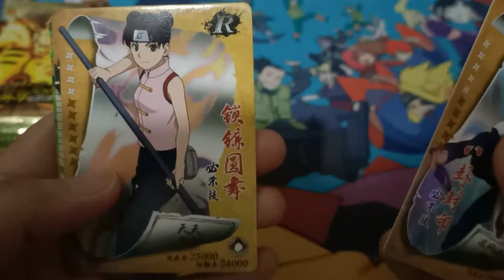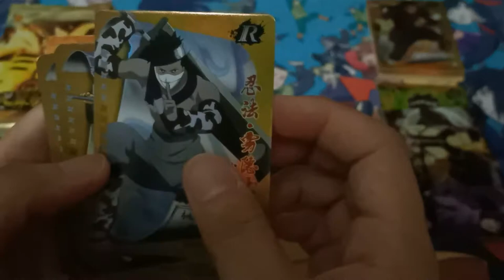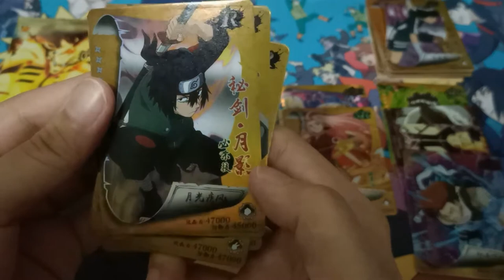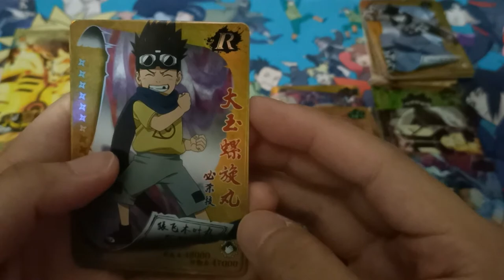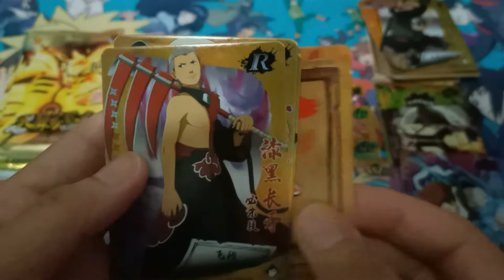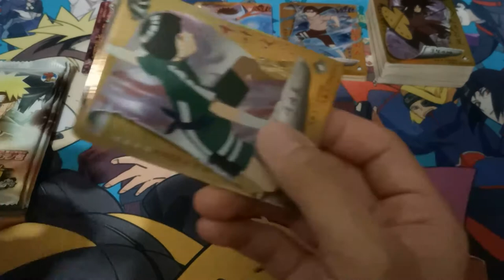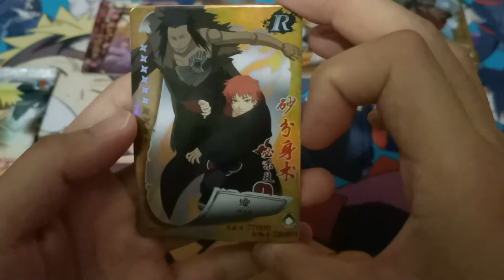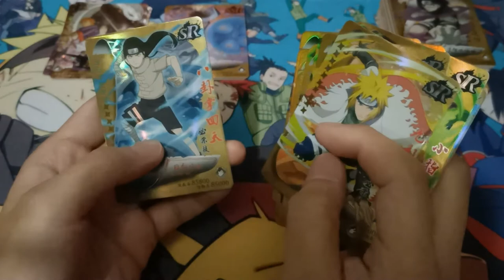1 Yuan, 2 Yuan & 5 Yuan Packs | Naruto Booster Opening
Naruto Booster Pack Opening
Booster Packs Originated From China
Comes in 1 Yuan Packs, 2 Yuan Packs and 5 Yuan Packs
Total 21 Packs in All